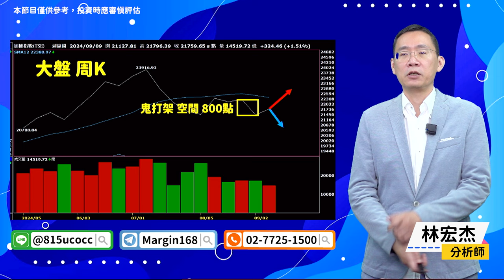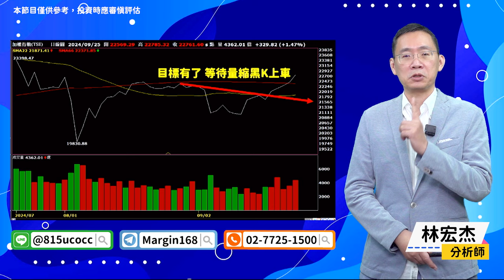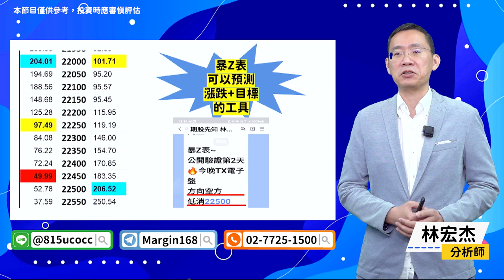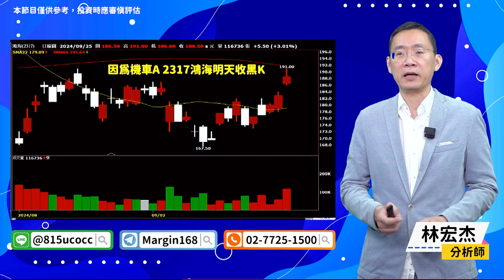【期股先知】20240925／9月暴Z表連準12次 等待量縮黑K上車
官方LINE@：@moneyweekly